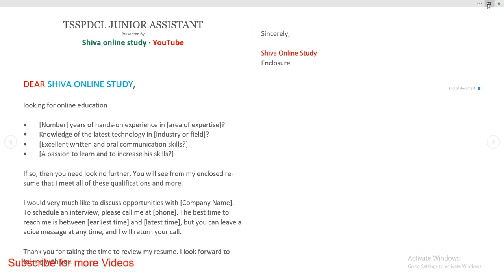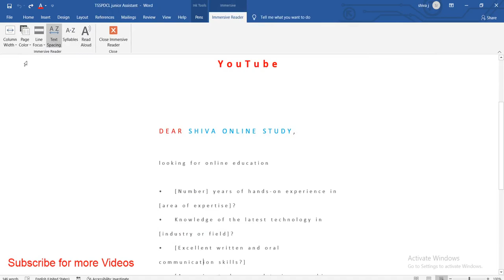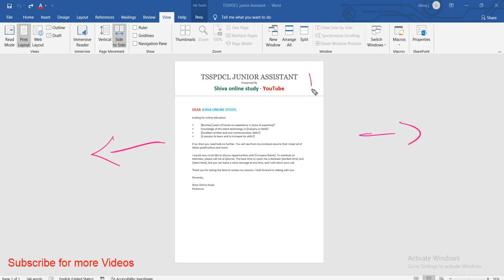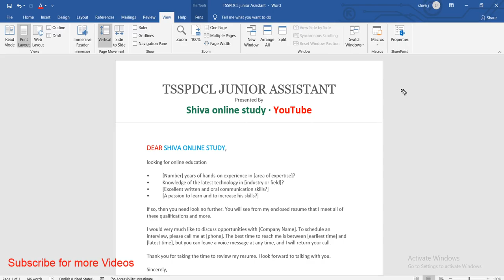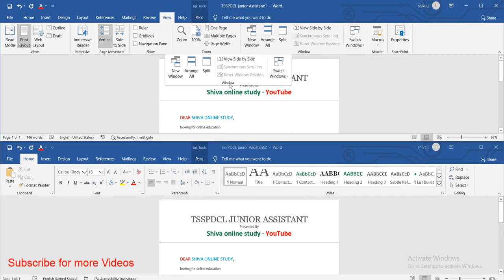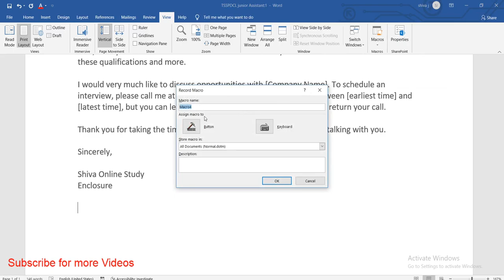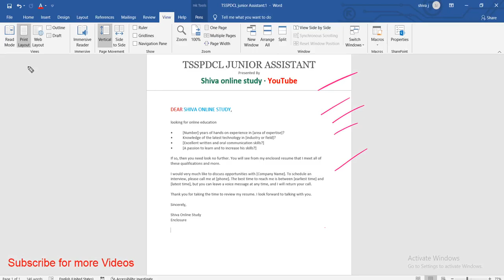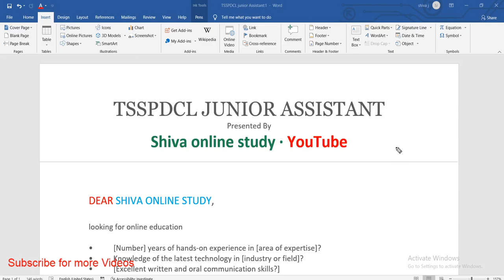TSSPDCL Computer Awareness Online Class 11 Junior Assistant,JPO | MS Word view | Shiva Online Study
Computer Awareness Microsoft word class introduction for TSSPDCL Junior Assistant cum Computer Operator & JPO in Telangana.

✔ కంప్యూటర్ అవేర్నెస్ టెస్ట్ PDF రిజల్ట్ (Computer Awareness free online test with the instant PDF result sheet)

In this video, we discuss the basic concepts of Microsoft Office MS Word, MS Excel, Ms powerpoint in the Telugu language.

Microsoft word has more weightage in the computer awareness part as well as in skill tests. we explain each and every part of Microsoft office in the Telugu language.

shortly we are going to provide online tests for computer awareness along with pdf result sheet.

give your support to do this all things just like this video, share with our friends and comment on your opinion below.

TSSPDCL_class2 in this I class I discuss

1) Microsoft office introduction in Telugu
2) Uses of MS word
3) View & Help tab in ms word

Thankyou meets you in the next video.